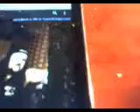NodToTheGods VinniePaul Pantera